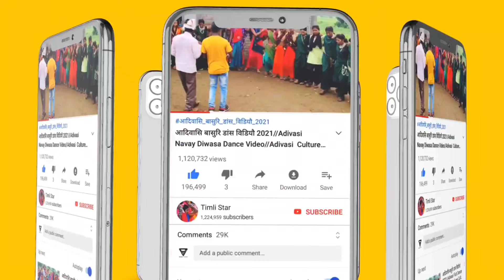🥢आदिवासी स्पैशल नवरात्रि गरबा डांस वीडियो 2024 🥢 Adivasi Navratri Garba Dance Video 2024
Welcome To My Official Channel 🖥️ Timlistar  ☑️चैनल में स्वागत है ❗

🏹हम आपके लिए लेकर आए है मध्य प्रदेश* एवं ગુજરાત* राज्य के ganpati or navratri ke garba और आदिवासी से जुडी कुछ रोचक जानकारी यहां आपको मिलेगी जिसे देखकर आपको आदिवासीयो की ( दुनियां या संस्कृति मे जाने का मन करेगा

☑️YouTube Boy Yansh Tomar

YouTube Tag use.
garba
garba song
garba dance
garba songs
garba garba
garba wala
garba song dj
garba gujarati
garba 2024
ganpati garba song
adivasi garba song
आदिवासी गरबा
adivasi garba
adivasi garba song 2024
adivasi garba song 2023
adivasi garba song 2021
adivasi garba song 2022
adivasi garba dance
adivasi garba timli
adivasi garba video
adivasi garba 2024
adivasi garba timli song
adivasi garba 2024
navratri garba video
navratri garba 2024
navratri spacial song
navratri
आदिवासी गरबा
आदिवासी गरबा डांस
आदिवासी गरबा वीडियो
आदिवासी गरबा 2024
आदिवासी गरबा का गीत
आदिवासी गरबा मंडल
आदिवासी गरबा का गाना
मथवाड नवरात्रि गरबा विडियो 2024
adivasi navratri garba gana 2024
adivasi_garba_navratri_ka,2024

आदिवासी नवरात्रि गरबा DJ डांस वीडियो 202